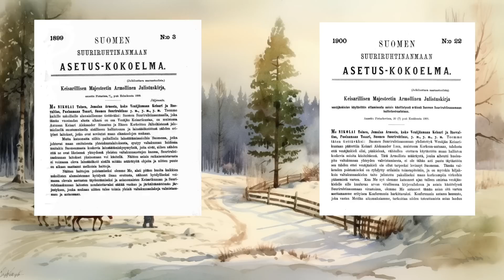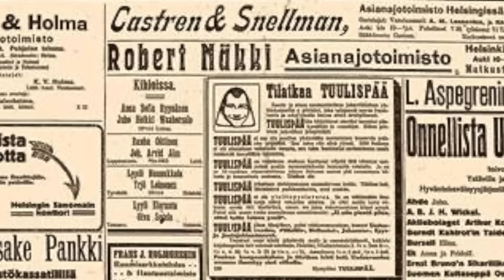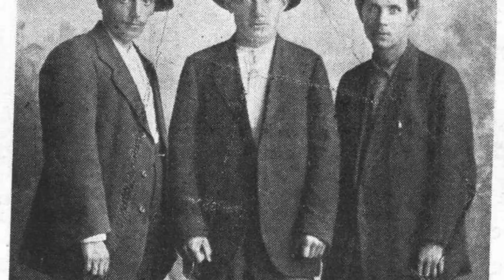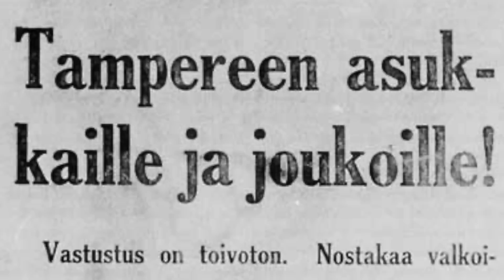SALAINEN SOTAKOULU SAKSASSA - Suomen Jääkäriliike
Jääkärit olivat suomalaisia vapaaehtoisia sotilaita, jotka koulutettiin Saksassa ensimmäisen maailmansodan aikana ja palasivat sen jälkeen Suomeen osallistuakseen itsenäisyyden aikaisten sisällissodan ja talvi-, jatko- ja lapinsodan taisteluihin!

🔥 *TÄSTÄ HYVÄT DIILIT HALTUUN* 🔥
Affliate linkkejä, jotka tukevat kanavan toimintaa!

Jääkärit toimivat Suomen sisällissodassa pääosin valkoisten puolella. Saksasta hankitun kokemuksen kautta, monet jääkärit toimivat talvi- ja jatkosodassa armeijan esimiestehtävissä!

Tällä videolla kerron tarkasti, miten jääkäriliikesyntyi ja millaisia vaikutuksia sillä oli Suomen yhteiskuntaan! Videolla tutustutaan myös Suomen sisällissotaan ja pohditaan niitä syitä, mikä sai Suomen kansan jakautumaan niin hyvästi kahtia!

Video ei sisällä väkivaltaista kuvitusta tai kuvailua ja se sopii mainiosti opetuskäyttöön!

Tässä kaikki vidoet, jotka käsittelevät Suomen käymiä sotia 1900-luvulla

TImestampit:

0:00 Intro
0:51 Jääkäriliikkeen synty
4:16 Salainen sotilaskoulutus Saksassa
8:25 Suomen sisällissota
13:05 Jääkärit Suomen sisällissodan merkittävissä taisteluissa
15:54 Miten jääkärien tarina jatkui sisällissodan jälkeen
17:12 Jääkärit talvi-, jatko- ja lapinsodassa
18:42 Jääkärit jakavat edelleen mielipiteitä

🙊 TUU JUTTELEEN